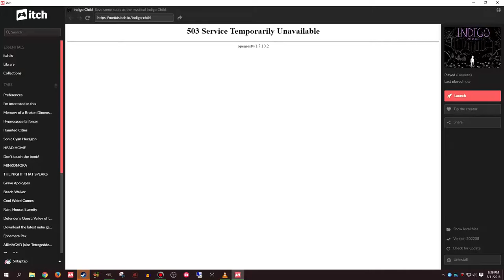Let's Play Indigo Child | Eerie, chill walk through the graveyard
Indigo Children are apparently some New Age garbage but I'll pretend I don't know that because the game is pretty neat for what it is. Sometimes you can make flowers out of trash.
Itchio store (PWYW/$3 for game assets):
Steam store:
🔗 Links & Social 🌐